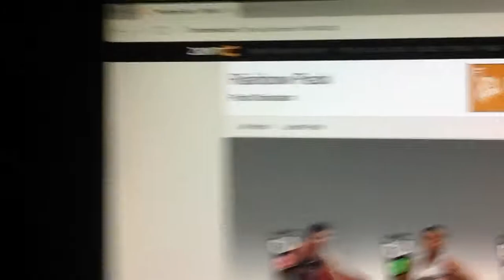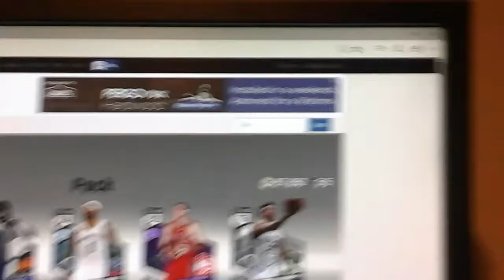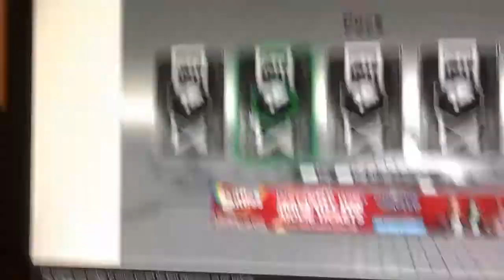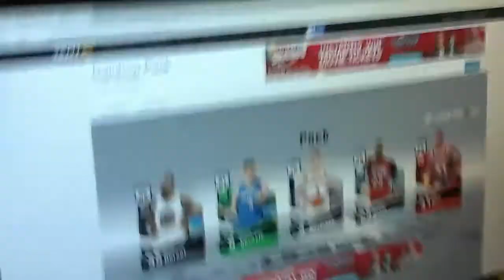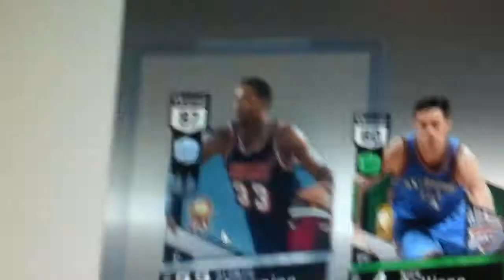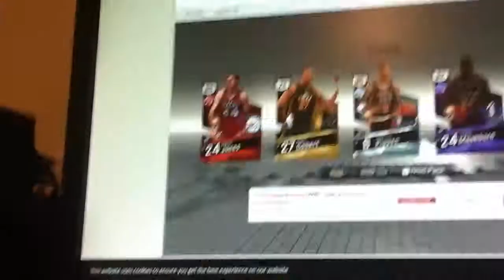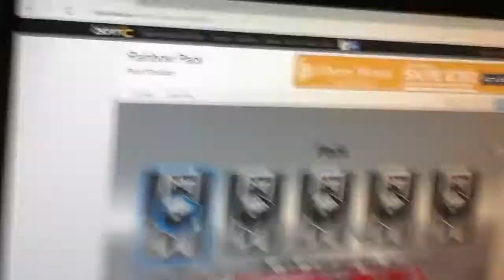Savage v Savage